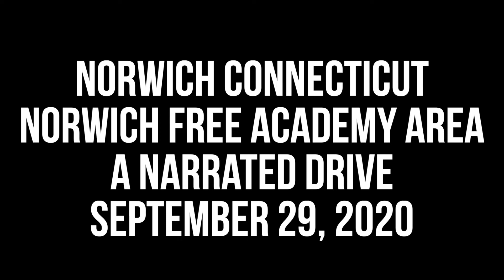Norwich Connecticut - NFA area - A narrated drive - 9/29/20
A narrated drive around the Norwich Free Academy area in Norwich Connecticut on September 29, 2020.